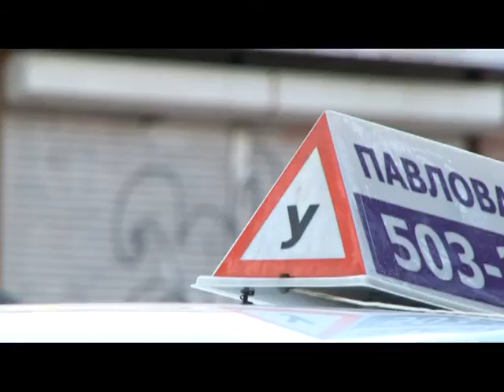Объектив 20.11.15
Пора ли менять летние шины на зимние? Как отрегулировать стиль езды в зимний период? Когда лучше идти учиться на права? Зимой или летом? Как узнать, безопасно ли Вам садиться за руль? Советы специалистов в программе «Объектив».